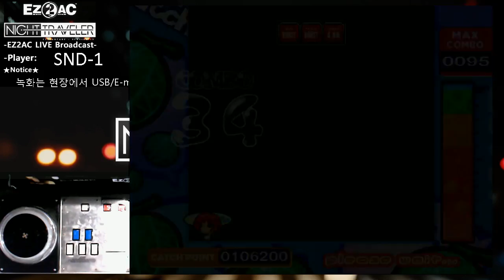[EZ2AC:NT] (6) EZ2CATCH JAM [NM]